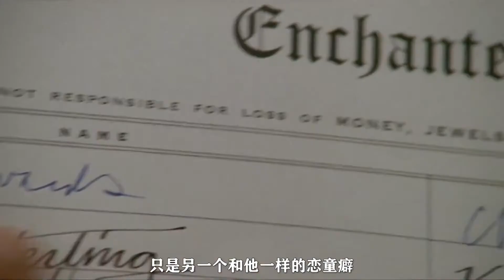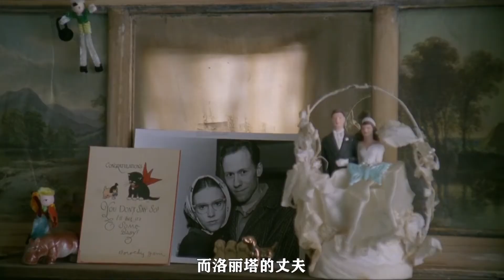一部躲在被窝偷看的爱情片，强烈推荐，绝不是因为女主太可爱！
《洛丽塔》于1998年9月25日在美国上映。影片改编自美国作家弗拉基米尔·纳博科夫的同名小说，讲述了中年男子亨伯特与少女洛丽塔的故事。